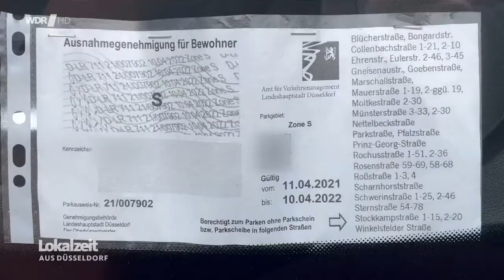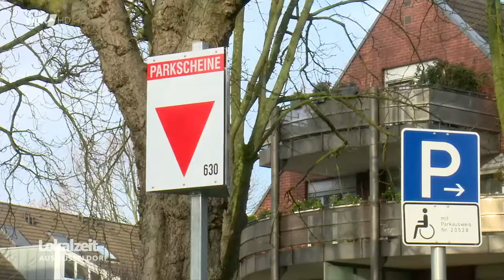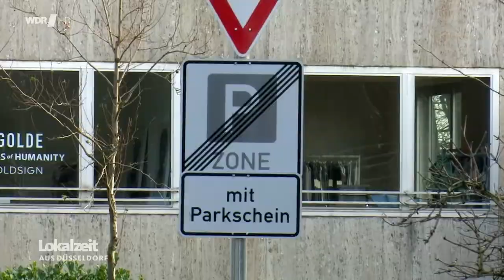"Ärger" um Anwohner:innen-Parkplätze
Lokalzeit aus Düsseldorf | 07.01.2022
Ärger um Anwohner:innen-Parkplätze | video
Studiogespräch: Achim Graf, CDU Fraktionsvorsitzender Flingern | video